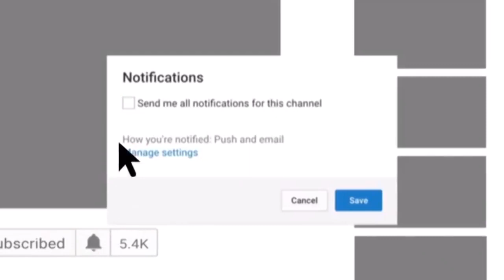MOMENT FATHIA WILLIAMS BALOGUN IGNORE 9ICE AT MC OLUOMO BEST FRIEND`S WEDDING PARTY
MOMENT FATHIA WILLIAMS BALOGUN IGNORE 9ICE AT MC OLUOMO BEST FRIEND`S WEDDING PARTY Facetv Africa and Music face: Real Indigenous Nigerian Music. We profile top performance, top rated Nigerian musicians, legends, events, video musicals and we dish them out to you from a Nigerian point of view.